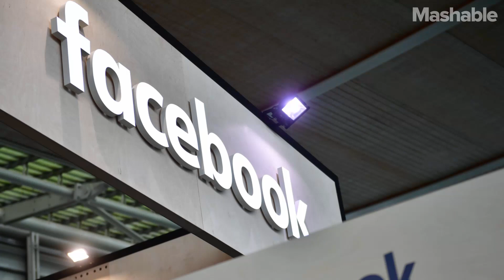Facebook Reveals MAJOR PRIVACY Breach | [MASHABLE NEWS]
The breach resulted in up to 100 partners having unwarranted access to groups' information, with as many as 11 accessing said info.